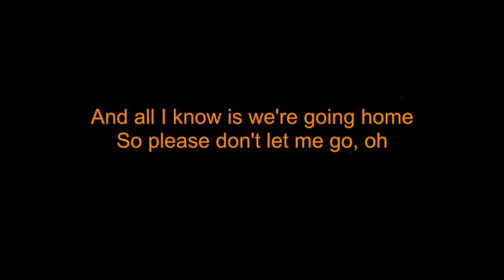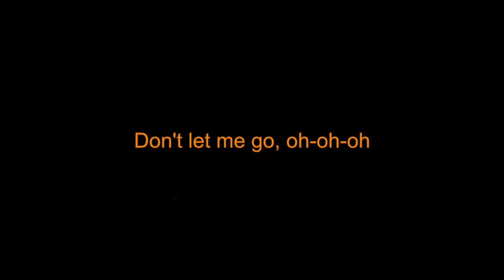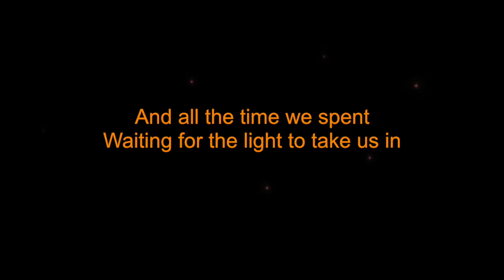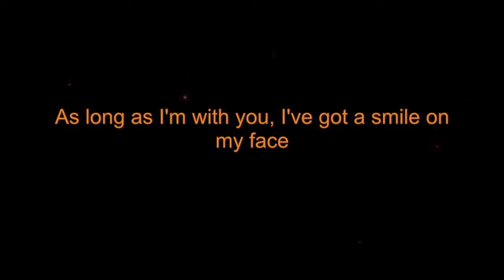D4vd - Here With Me (Acoustic Karaoke)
Here With Me Acoustic Karaoke - d4vd Instrumental Lower Higher Fe-male Original Key Lyrics Piano Version
Looking for a great way to spend a relaxing night in? Why not give (Karaoke) a try! (Karaoke) is a great way to spend some time with your friends and enjoy some great (Karaoke) music.
In this (Karaoke) video, we're sharing the song "Here With Me" by d4vd. This song is perfect for a romantic evening in and is sure to get your heart rate up! If you're looking for a great way to spend a night in, give (Karaoke) a try!
Here with me karaoke D4vd is the perfect way to spend your free time! With so many great options, you're sure to find the perfect song for your event. If you're looking for a fun and unique way to spend your free time, download Here with Me today!Here with Me Karaoke is an amazing interactive karaoke experience that changes with each song! In this instrumental version, you'll get to experience the amazing piano and vocal tracks without any lyrics.If you're a fan of romantic homicide, then you need to check out this amazing interactive karaoke experience! You'll be able to experience the amazing tracks without any dialogue, and it'll be a great way to spend some time with your friends!D4vd Here With Me Karaoke Instrumental Lyrics Acoustic Guitar Version, high-low key, download, acoustic, chord, piano, sped up, guitar, ukelele, Karaoke With Lyrics sing along of “here with me” by d4vd from Yog Daftary Karaoke. About Yog Daftary Karaoke: Welcome to the official Yog Daftary Karaoke YouTube channel! On this channel, you’ll find a variety of karaoke and sing along videos with lyrics, including pop rock, R&B, hip hop, piano, acoustic, and electro pop genres from Taylor Swift, Justin Bieber, Selena Gomez, and more. If you like music, singing along, learning song lyrics, or karaoke, sing along to them in style with Yog Daftary Karaoke,  YouTube karaoke and lyrics